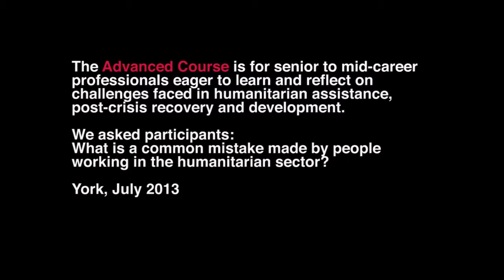HPG Advanced Course - mistakes made by people working in the humanitarian sector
HPG delivers Advanced Courses twice a year for senior to mid-level professionals working in the fields of humanitarian assistance, post-crisis recovery and development. Hear what some of our participants have to say about working in the humanitarian sector.